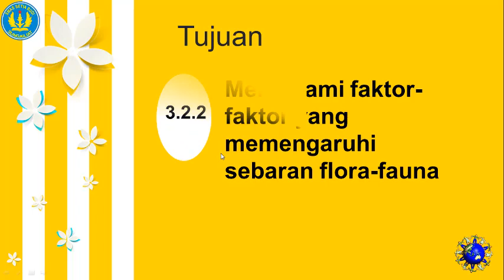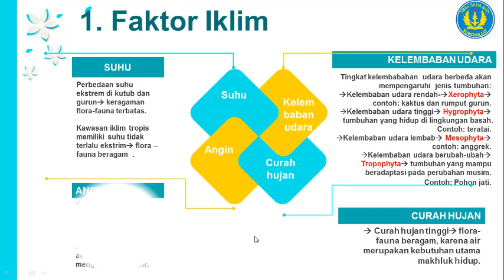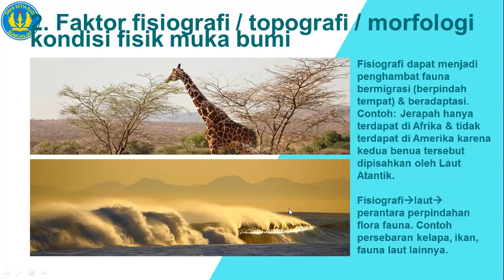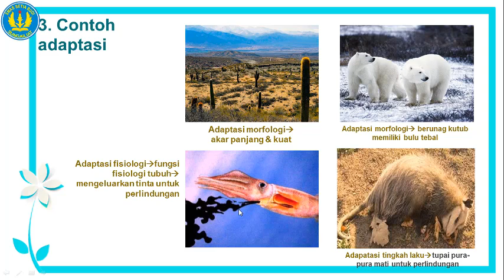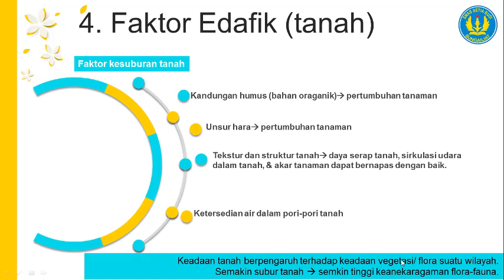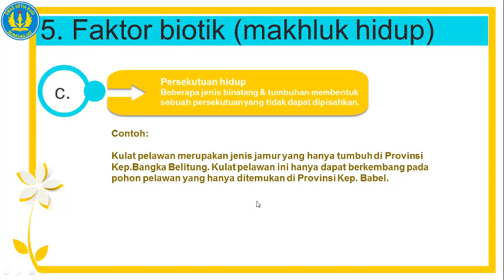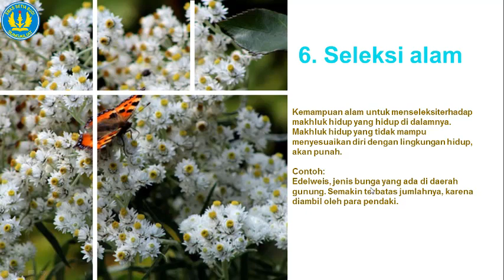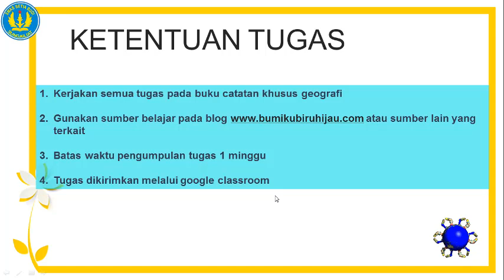Video 4 XI IPS 1-4 Geografi-faktor sebaran flora fauna (Sepviana)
Video 4
Mapel Geografi
Kelas XI IPS 1, 2, 3, & 4
Materi: 3.2.2 Faktor Persebaran flola-fauna
Guru mapel : Sepviana Rahmawati